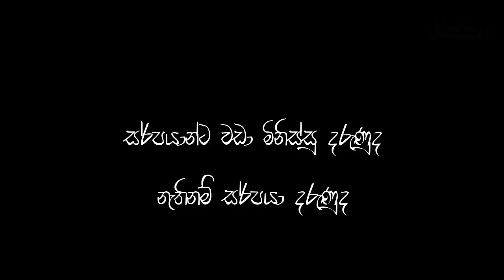Snake Bassa (සර්පයා)